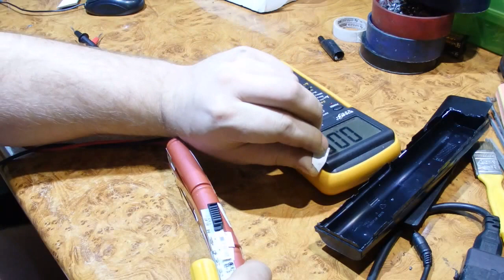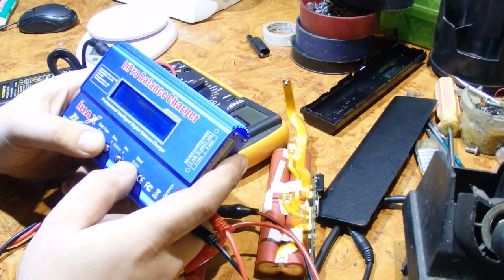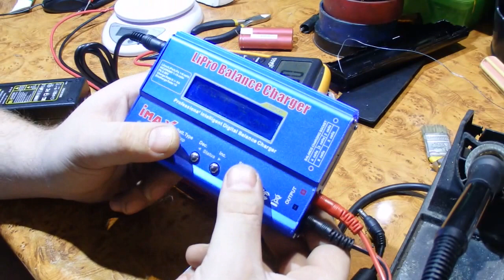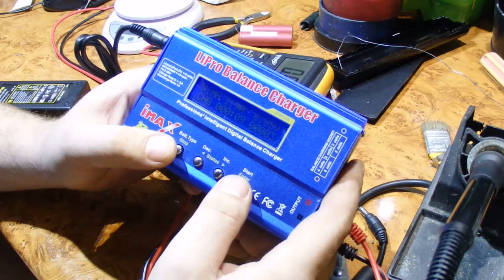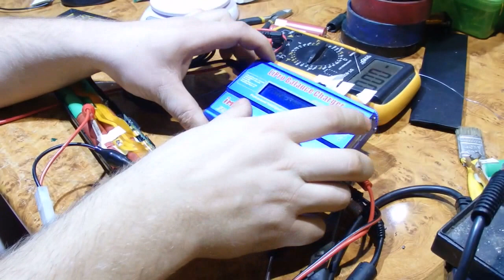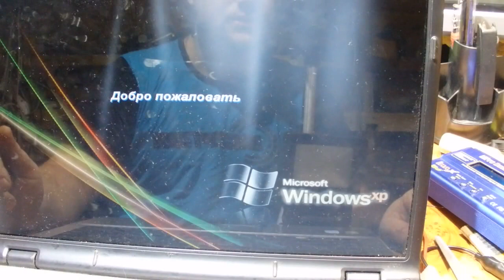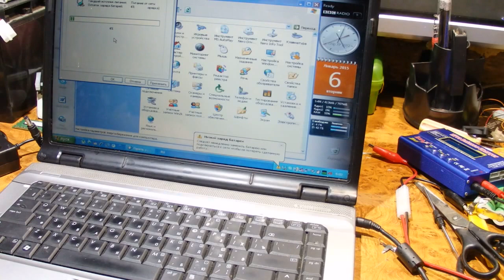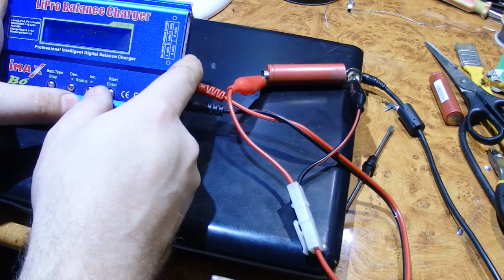Что делать если ноутбук не работает от встроенного аккумулятора, восстановление от А до Я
Решил на своем примере показать процесс разборки и восстановления аккумулятора от ноутбука, так как недавно мой старенький ноутбук, стал вести себя не очень красиво.

А именно при отключении питания и переносе его на другое место он просто на всего выключался когда вынимаешь вилки из розетки. В общем это с подвигло меня отснять очередной ролик, но и провести дополнительно еще пару надеюсь интересных экспериментов.